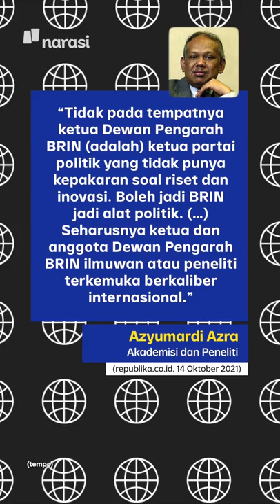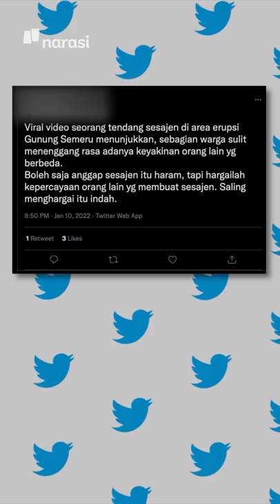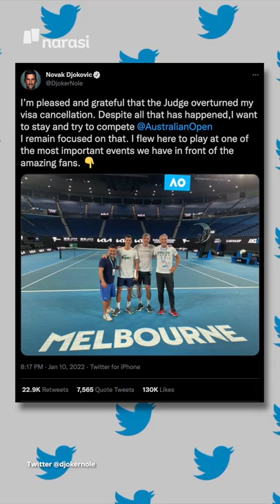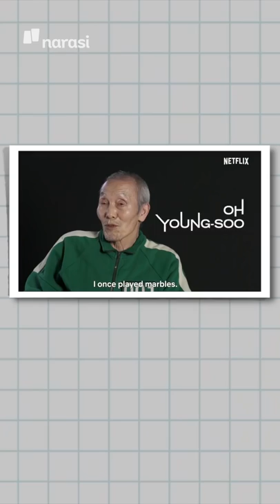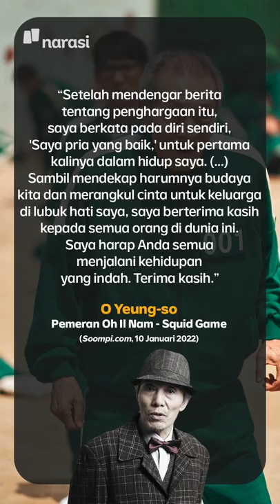MEGAWATI: "MUNGKIN SAYA KURANG BISA NGOMONG, KURANG PINTAR." | Narasi Pagi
Megawati Soekarnoputri curhat lagi, nih. Kali ini, di depan kader PDIP yang menyimak pidatonya di HUT PDIP ke-49, Mbak Mega berkeluh kesah soal kritikan terhadap dirinya yang dijadikan Jokowi Ketua Dewan Pengarah BRIN. Apa, sih, yang diungkapkannya?

(Narasi)